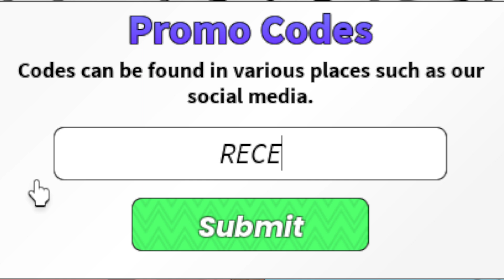New Neighbors Codes | Roblox Neighbors Codes (July 2024)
Discover the latest and most coveted redeemable codes in the thrilling Roblox game Neighbors! Dive into the world of Neighbors with our comprehensive guide to redeemable codes, designed to enhance your gameplay experience.